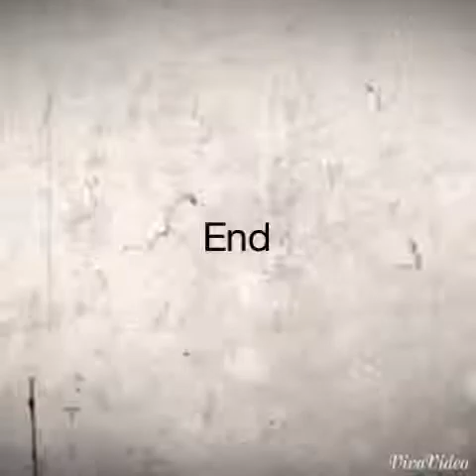Living on a prayer :by Shane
Cute kid is making crazy video